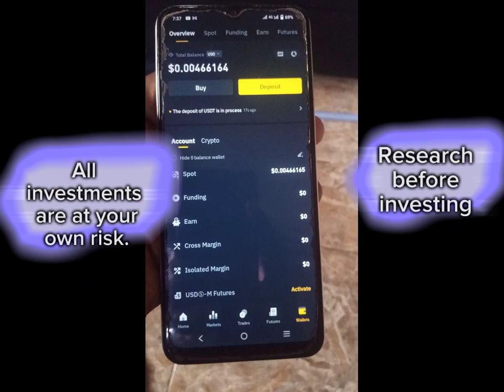Basspro-mall Investment: Another Withdrawal Proof (🛑Watch Before Investing 🛑)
The most profitable app, the Big Wheel 100% winning (direct cash withdrawal), the highest bonus is 8888 USDT
The minimum investment is 8 USDT
The minimum withdrawal amount is 1.00 USDT no handling fee Mission reset time is 01:00 New York time

🔥Recharge 8 USDT to become a VIP1 shareholder and earn 1.5 USDT every day.
Monthly income 45 yuan

🔥Recharge 38USDT to become a VIP2 shareholder and earn 7USDT every day. Monthly income 210 yuan

🔥Recharge 138USDT to become a VIP3 shareholder and earn 25USDT every day. Monthly income 750 yuan

🔥Recharge 688USDT to become a VIP4 shareholder and earn 130USDT every day. Monthly income 3900 yuan

🔥Deposit 1688USDT to become a VIP5 shareholder and earn 330USDT every day. Monthly income 9900 yuan

🔥Recharge 4688USDT to become a VIP6 shareholder and earn 930USDT every day. Monthly income 27,900 yuan

🔥Recharge 9688USDT to become a shareholder of VIP7 and earn 1900USDT every day. Monthly income 57,000 yuan

🔥Recharge 16888USDT to become a VIP8 shareholder, earning 3300USDT every day. Monthly income 99,000 yuan

🔥Deposit 36,888 USDT to become a VIP9 shareholder and earn 7,300 USDT daily. Monthly income 21,900 yuan

🔥Deposit 96,888 USDT to become a VIP10 shareholder and earn 19,300 USDT every day. Monthly income 579,000 yuan

Reposting the platform link you registered will be rewarded: Share team registrations on your platform to your social promotion channels and groups such as YouTube, Facebook, Twitter,

invitation bonus Get 10% of the first subordinate's deposit Get 3% of the second subordinate's deposit Get 2% of the third subordinate's deposit For example A invites B B invites C C invite D If D recharges 1000USDT C can get 100USDT B can get 30 USDT A can get 20 USDT This channel does not promote or encourage any illegal activity,

As long as the bonus reaches the team top-up reward, it can be claimed at any time. 24-hour team recharge 300USDT, reward 10USDT 24-hour team recharge 1000USDT, reward 50USDT 24-hour team recharge 2000USDT, reward 110USDT 24-hour team recharge 5000USDT, reward 300USDT 24-hour team recharge 8000USDT, reward 500USDT 24-hour team deposit 10,000 USDT, reward 700 USDT 24-hour team deposit 50,000 USDT, reward 4000 USDT 24-hour team deposit 100,000 USDT, reward 10,000 USDT Bonuses can be withdrawn immediately and indefinitely.